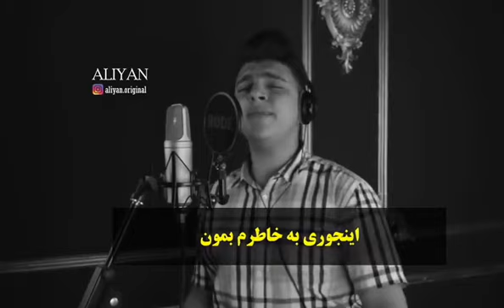اجرای فوق حرفه‌ای آهنگ کال بنیم ایچین ابراهیم تاتلیسس توسط آلیان 😍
Hepsini bu akşam çal benim için
Tüm zarar ziyanın hesabı bende
Birkaç sitem daha kal benim için
Pişmanlık duyup da bir gün anarsan
Nerdeyim, nasılım diye sorarsan
Bir ayrılık şarkısı seç
Sessizce çal benim için
Yüreğin ellerinde
Öylece kal benim için
Aynanın karşısına geç
Yüzüne bak benim için
Eğer ki ağlıyorsan
Bu yaşlar bizim için
رو با صدای زیبای "آلیان" خواهی شنید...

🌟اگه به تازگی با کانال ما آشنا شدی باید بگم
به سرایِ هنرمندان مستعد و آینده دار ایرانی، "استار تیوی" خوش اومدی.
در این کانال ویدیو های مربوط به هنرمندان خوش ذوق و خوش صدا ایرانی قرار داده می‌شه، در صورتی که به تماشای هنرنمایی این ستاره‌های درخشان علاقه‌مند هستی توصیه می‌کنم استار تیوی رو سابسکرایب و روی زنگوله کلیک کنی، اینطوری می‌تونی جدید ترین ویدیو های آرتیست های ما رو در لحظه مشاهده کنی‌.🤩📺
🔔از طریق این لینک می‌تونی "Star TV" رو سابسکرایب کنی: